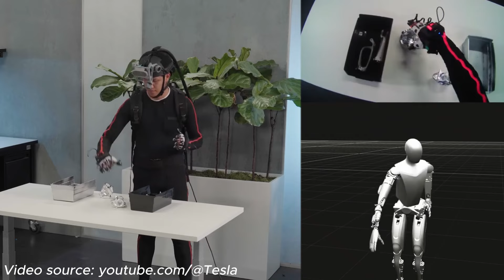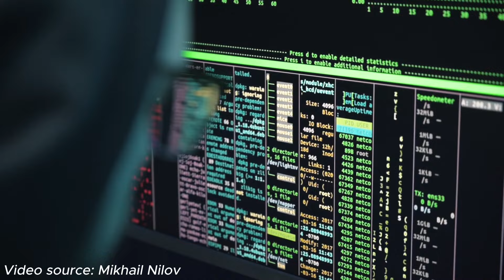AI Robotics: Disruptions in Manufacturing and Automation?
Join me, Malachi Greb - CEO of Elite Automation,  as we dive deep into the world of AI Robotics and explore how they're set to revolutionize manufacturing and automation.
- The potential of humanoid robots as direct human replacements
- The challenges and limitations of current AI technology
- The future of work and the impact of AI on society
Let's spark the conversation! Share your thoughts on the future or disruptions of AI Robotics in the comments below.

EliteAutomationUSA.com
Evansville, In